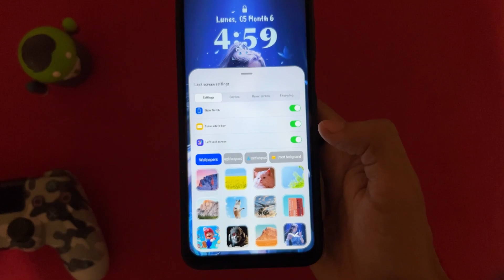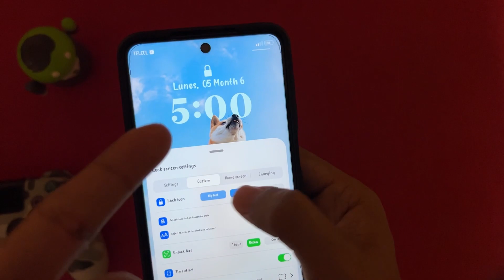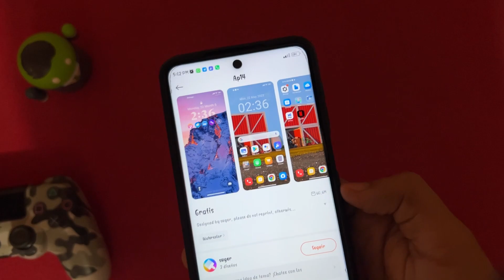😍ACTUALIZA YA A LAS NUEVAS ANIMACIONES DE CARGA EN CUALQUIER XIAOMI🔋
SALUDOS Y COMENTEN CUAL LES GUSTO MAS :D
ANIMACIONES DE CARGA ESTILO IOS

*HIDE
*Alex Martinez
*Gerardo Vera Resendiz
*javier ponce
*JP